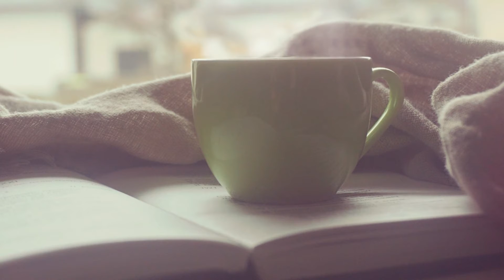Футаж чашка горячего чая на книге ◄4K•HD► Footage a cup of hot tea on a book